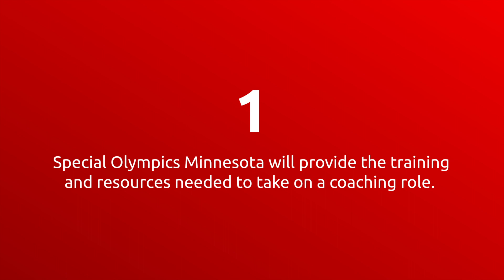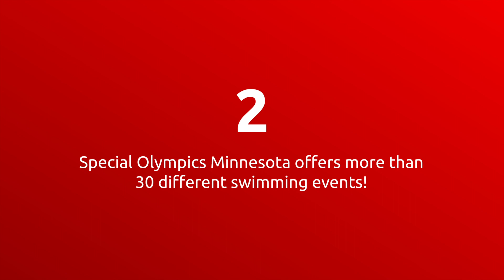Become a swimming coach with Special Olympics Minnesota!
We are looking for volunteers across the state who are interested in coaching swimming!